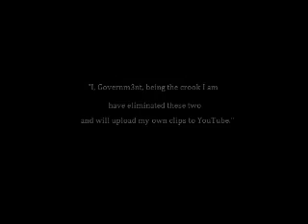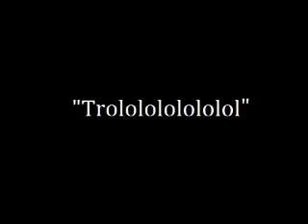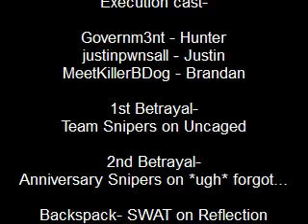Halo Reach Funny Mauntage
The intro song is Narcissistic Cannibal by Korn. I do not claim this track as my own. It was made by Korn featuring Skrillex. This is on their new 2011 album "The Path To Totality".